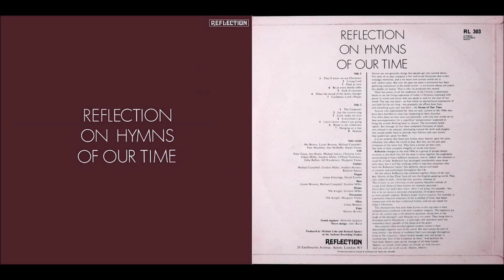Reflection 1971 LP: Reflection On Hymns Of Our Time: B5 I Don't Know Where I'm Going